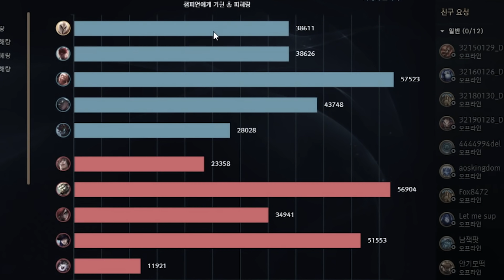【Stanley】小小凱爾慘遭對面爆肥中野爆弄！世界Boss等級易大師現身峽谷17分鐘12顆人頭！後期能否成功絕地大反攻！？打野鬼之李星整場還用單Q狙擊巴龍？韓服的李星都強的這麼離譜嗎！？